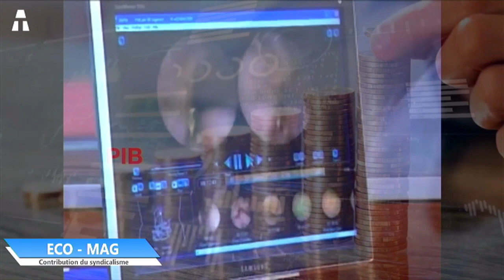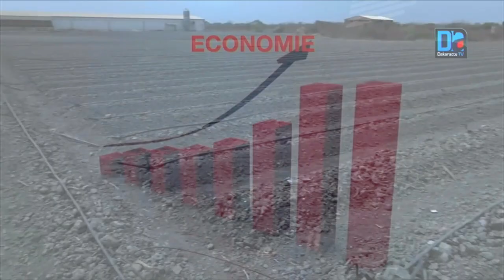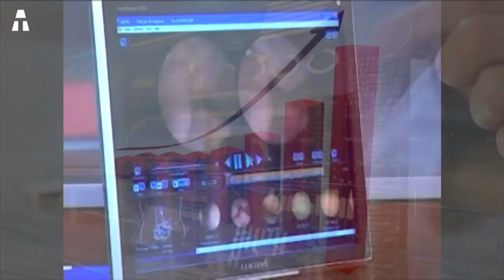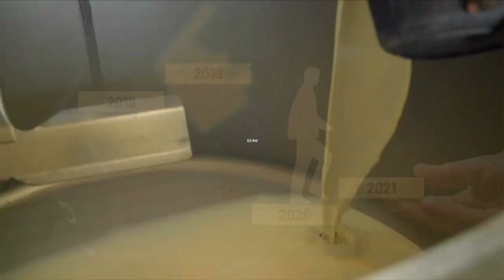Emission ECO MAG du 05 Décembre 2023 PAR Mansour Gueye & Alé Samb